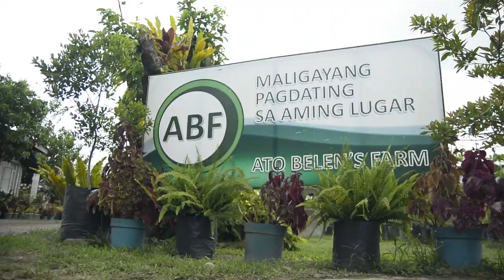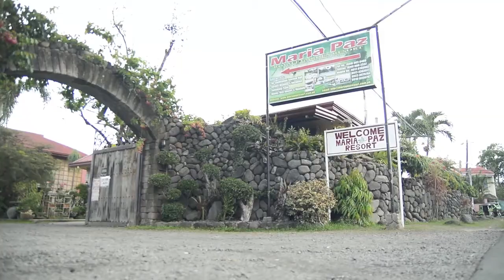Mabuhay ang San Pablo MV